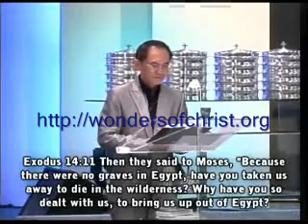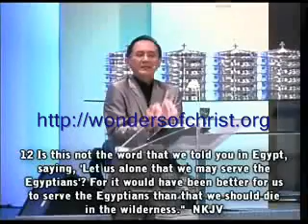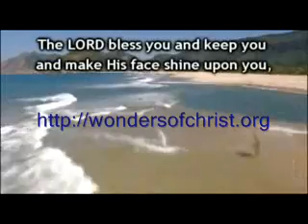He Completes FULLY even in Adversities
How you can have a flourishing life in the midst of tough situations, rising to the level that God has destined for you; not limited by what you see.